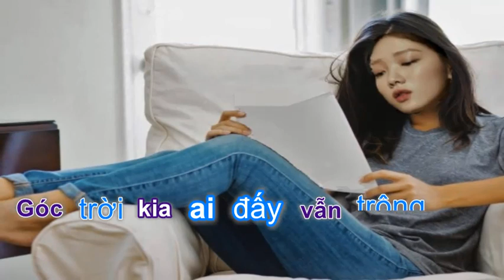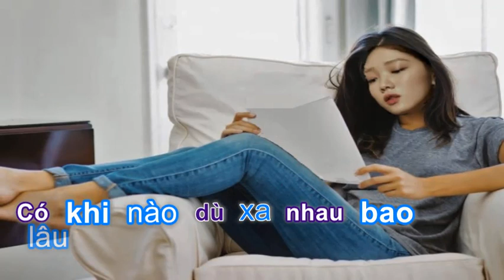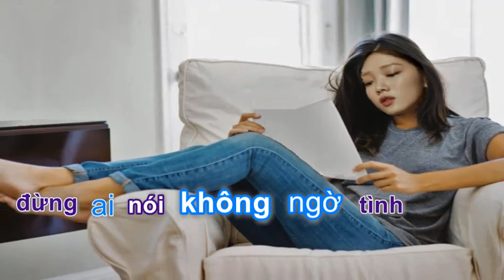Đừng nói không ngờ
Slideshow minh họa ca khúc "Đừng nói không ngờ"